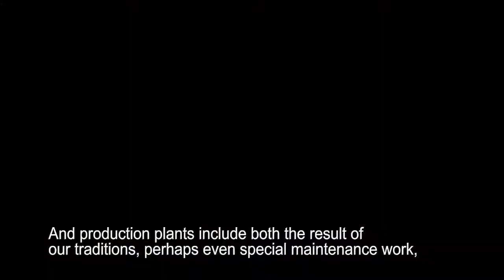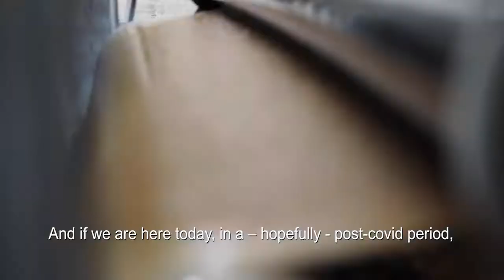MCS TEXTILE Brand Ambassador: Gaspare Tronconi Industriale Srl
MCS is a company established in Italy back in 1963, which has been deeply rooted in the territory ever since.

With these interviews we wanted to give voice to organizations that, whether starting a long time ago or recently, have decided to put their trust in us by deciding to use our products.

Our motto is “Real Made in Italy”, and that is why we decided to let our customers in the territory speak for us.

We take this opportunity to thank not only the companies who have lent themselves to this initiative, but also our international customers who have always contributed to the consolidation of our Brand.

Grazie Gaspare Tronconi Industriali Srl!